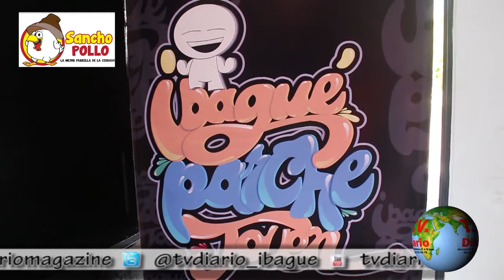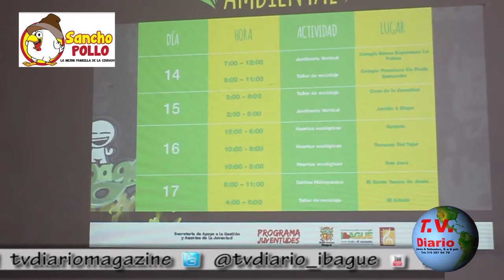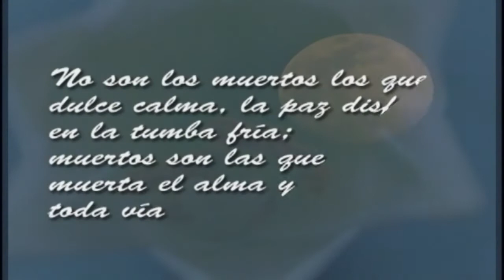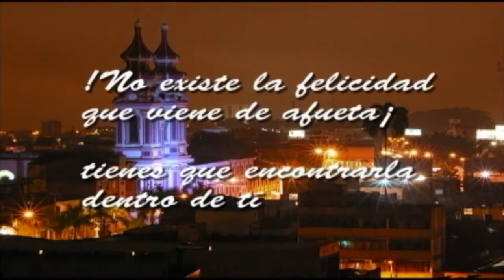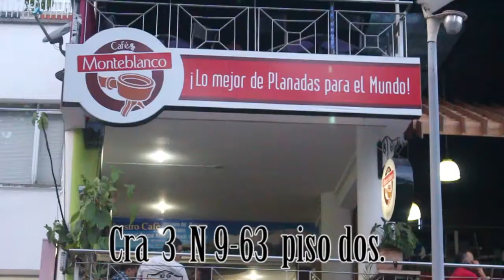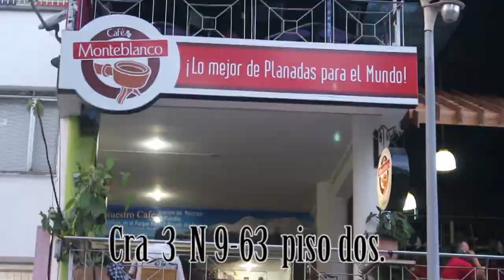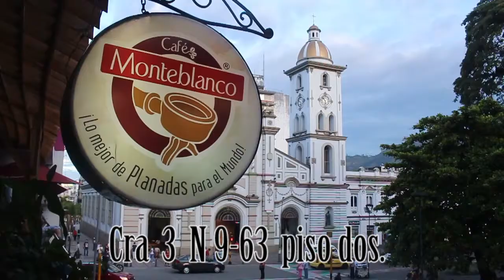tv diario 15 07 2017